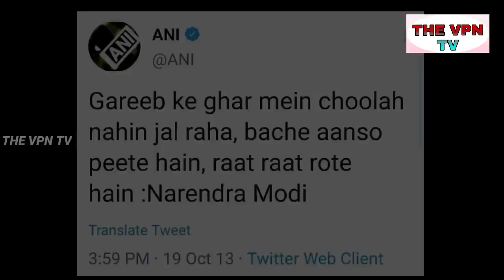महिलाओं का BJP की रैली पर हमला, टेंट तक उखाड़ डाला